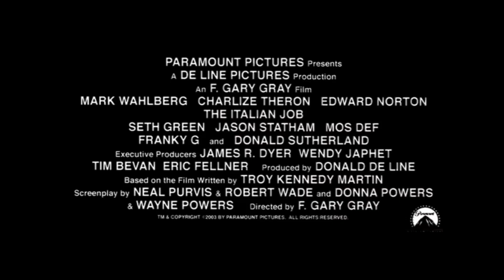The Italian Job (2003) Trailer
Tanggal Rilis 30 Mei 2003